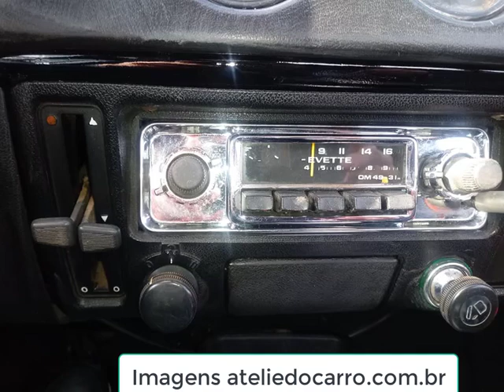GM Chevette o Onix Plus da década de 1970 um compacto de preço salgado